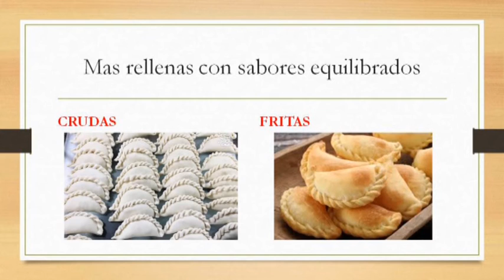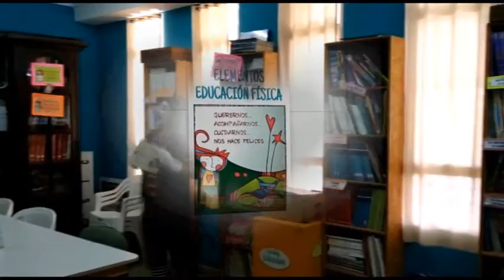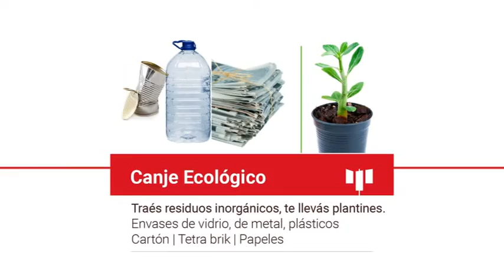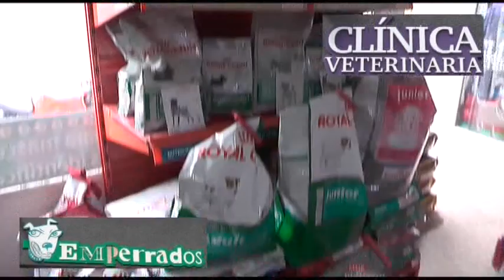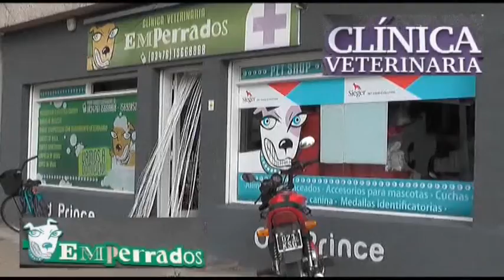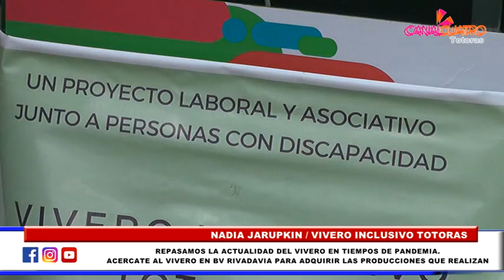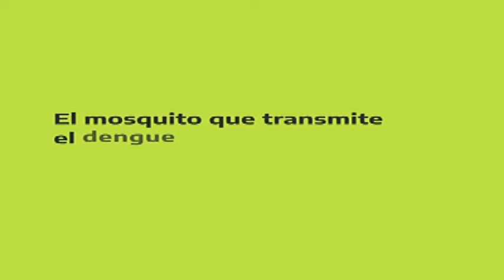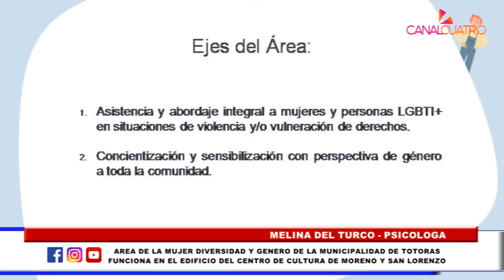REPORTE DIARIO MIERCOLES 2 DE DICIEMBRE DE 2020